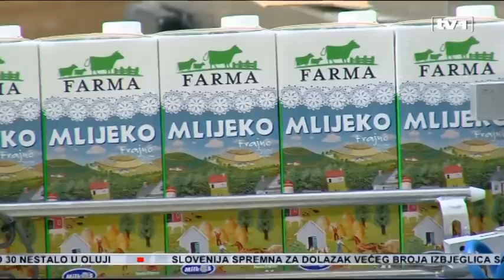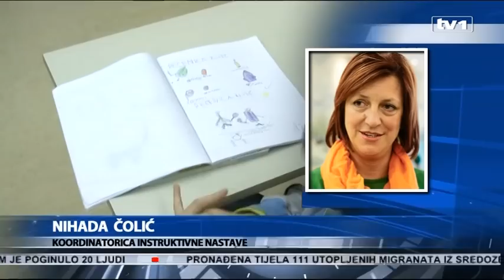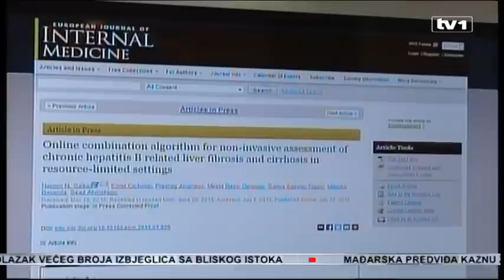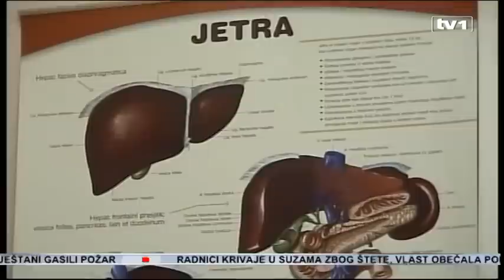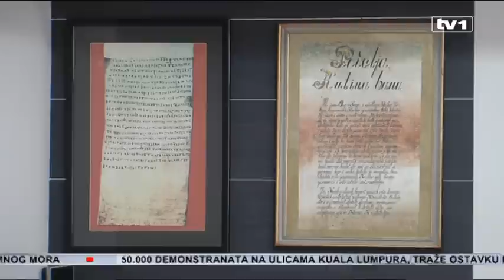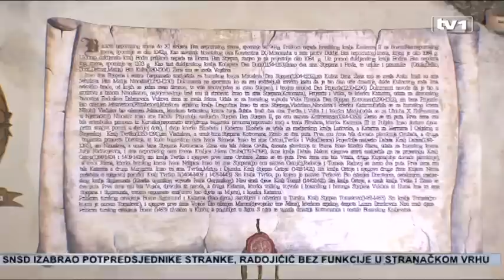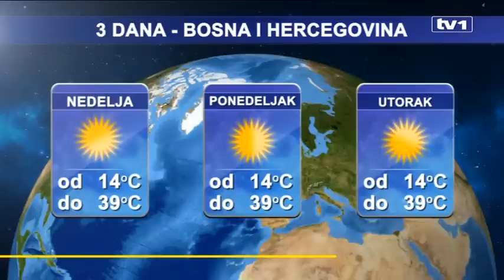Dnevnik u 19 - 29.8.2015